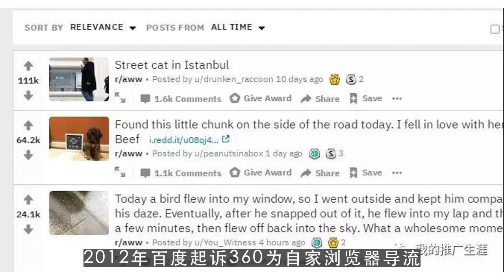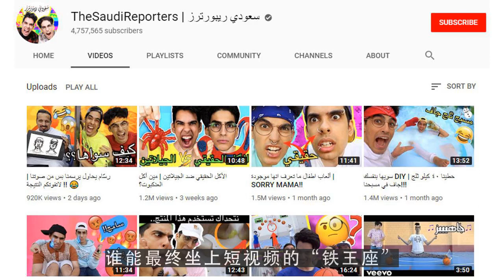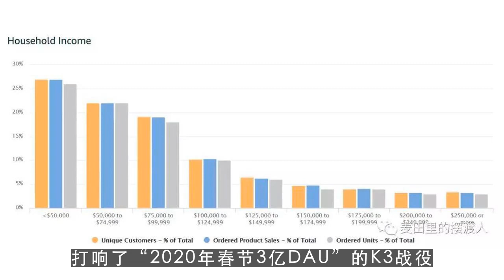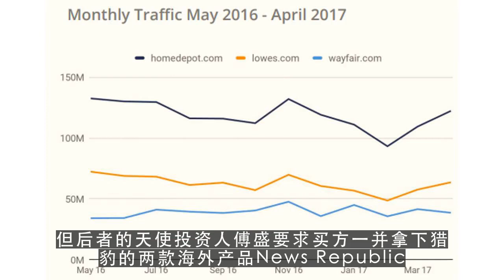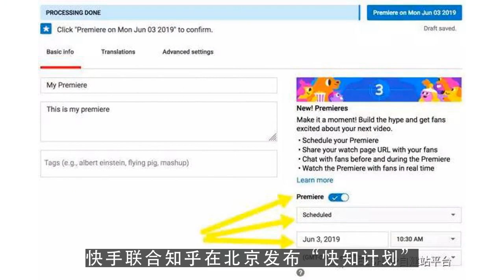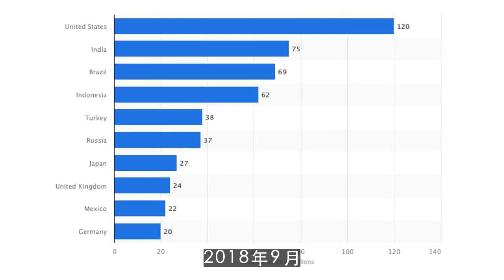youtube rewind,抖音快手三年相爱相杀史 谁能坐稳短视频的“铁王座”？ 第1集